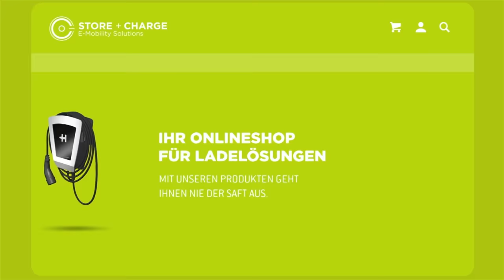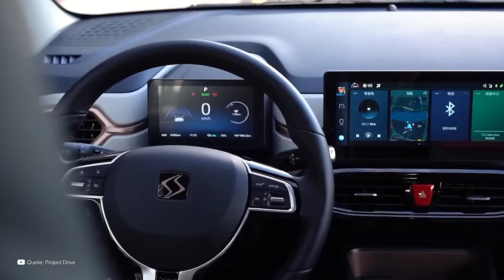Die Akkurevolution ist da - Erstes Elektroauto mit Natrium-Ionen Akku - und VW mischt heimlich mit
Die ganze Welt wartet auf günstige E-Autos. Mit Natrium-Ionen Akkus hat jetzt eine Akkurevolution begonnen. Und VW mischt da ganz vorne mit - zumindest in China. Dort werden die ersten Elektroautos mit Natrium-Ionen Akku ausgeliefert. Was es damit auf sich hat und warum wir in Europa erst mal nichts davon haben werden, erfahrt ihr in diesem Video.

GoLeasy!